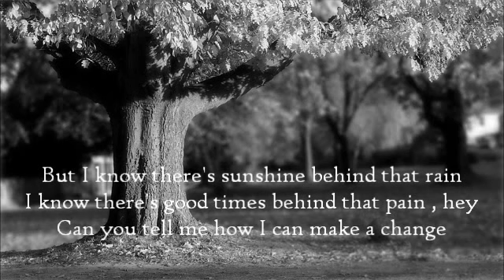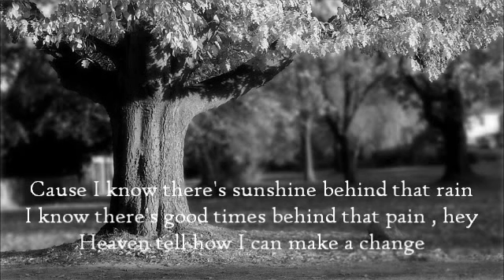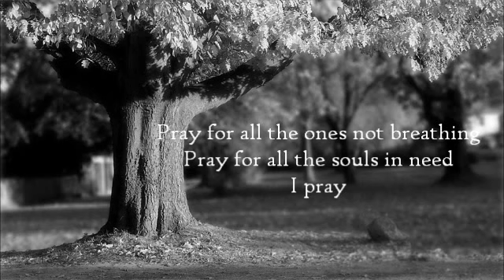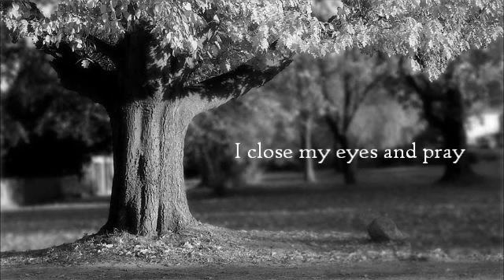Pray - Justin Bieber (karaoke /w lyrics)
This is a karaoke version of the song "Pray" by Justin Bieber , hope you like it and have fun with it :)